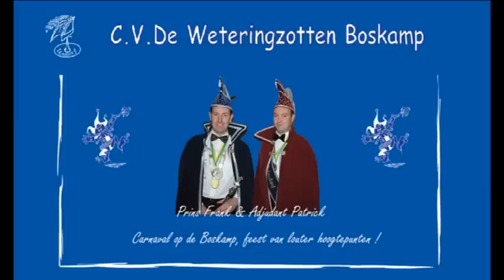Vreugdewippers boskamp 2011